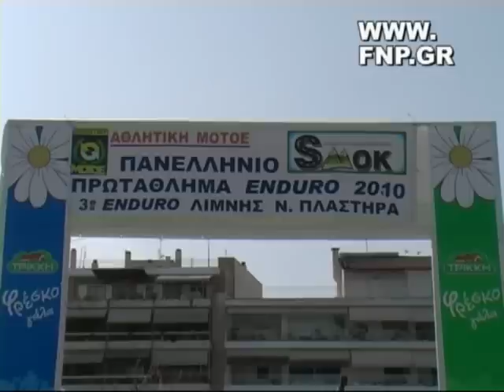KARDITSA ENDURO 1os AΓΩΝΑΣ 28-3-2010.mp4